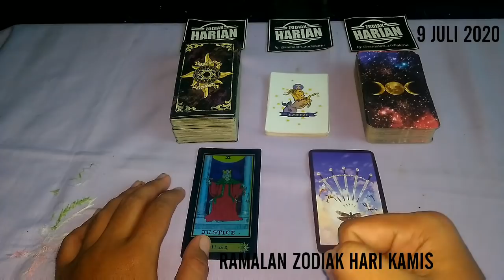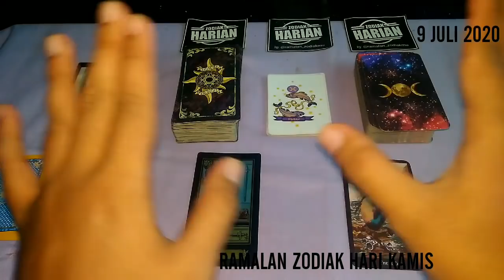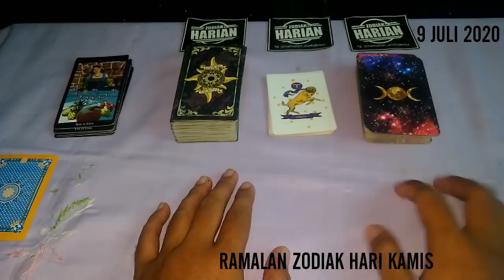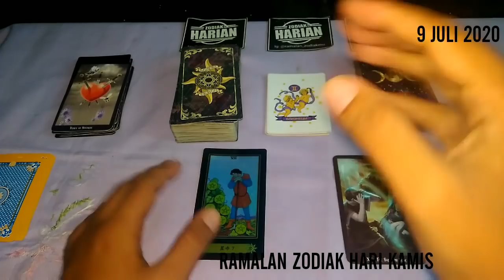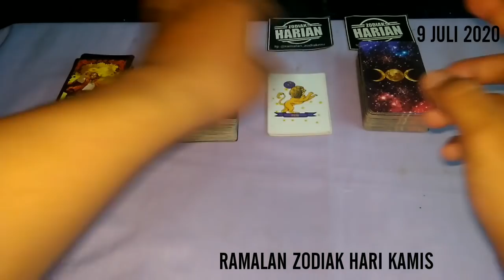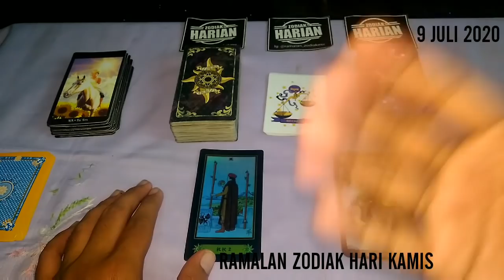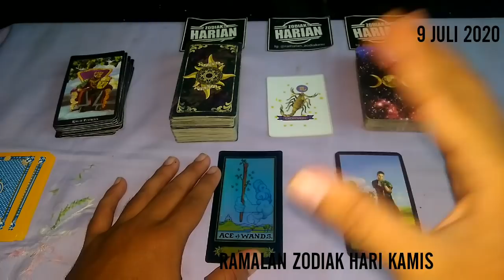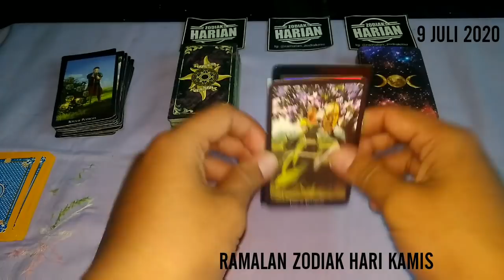RAMALAN ZODIAK HARI INI | KAMIS 9 JULI 2020 LENGKAP DAN AKURAT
DI MULAI PEMBACAAN URUTAN PEMBACAAN RAMALAN ZODIAK HARI INI :

Capricorn
Aquarius
Pisces
Aries
Taurus
Gemini
Cancer
Leo
Virgo
Libra
Scorpio
Sagitarius

Request Silakan Tulis Di Komentar Ya Konsultasi GRATIS
Di Facebook Page: ZODIAK HARIAN Instagram: @ramalan_zodiakmu